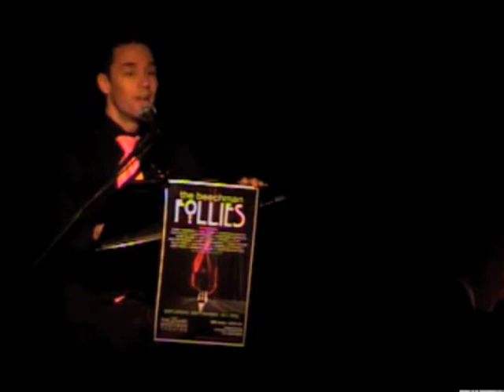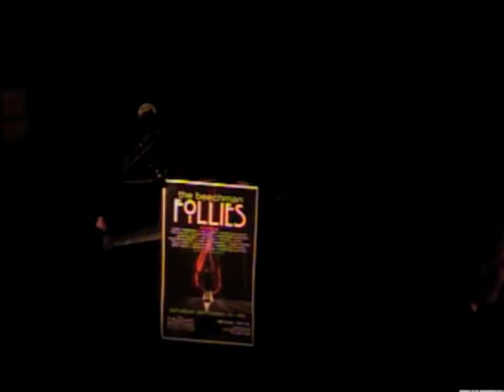THE BEECHMAN FOLLIES: Jonathan Whitton - Box of Photographs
Jonathan Whitton performs BOX OF PHOTOGRAPHS as part of THE BEECHMAN FOLLIES on 9/19/09.